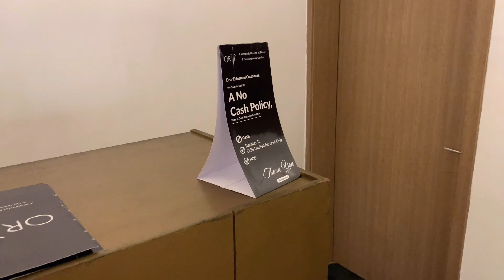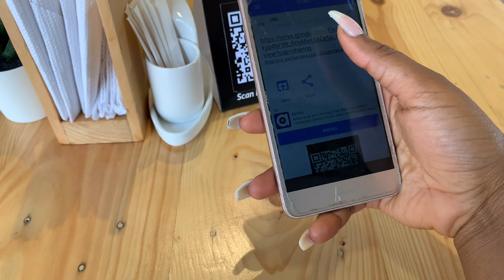THE NEWEST MOST AFFORDABLE RESTAURANT TO VISIT THIS VALENTINE’S DAY IN LAGOS 2021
2021 Valentine’s Day happens to be on a Sunday, which means enough time for partners to enjoy themselves, I have reviewed the most affordable restaurants in Lagos to have a very delicious dinner.

Orile is a new restaurant located at 2, Ichie Chris Street Off Abeke Animashaun Off Bisola Durosinmi Etti/, Chris Madueke Lekki Phase 1, Lekki, Lagos, Nigeria

Ram roll and puff puff - N4500
Eko dun (asun and creamy pasta) - N6000
Apple juice (pitcher) - N3675

Newbie?
I am The Estephany a.k.a President of Enjoyment society,I love sharing tutorial videos and everything that has to do with enjoyment. Such as where to eat? , where to pamper yourself? Good hotels to lodge and fun things to do round the Globe.